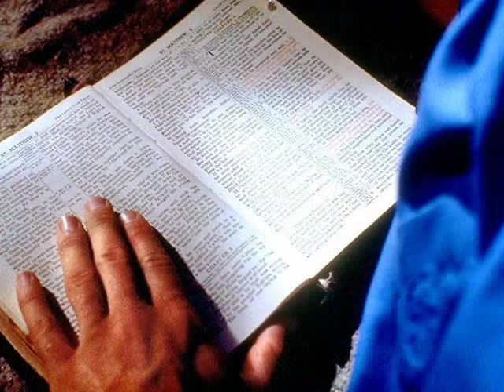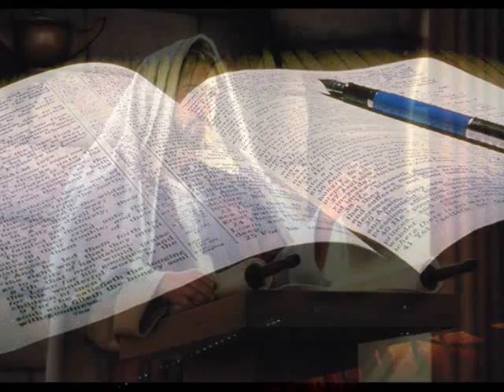Editorial: Frases Feitas | Pastor Paulo Lutero de Mello | Devocional e Reflexão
Vale muito mais criar do que utilizar-se de algo já feito. Neste Editorial o Pastor Paulo Lutero de Mello nos ensina a fazer como Jesus, que não usava de frases feitas e sim, usava de sua própria sabedoria. Com base nas Escrituras Sagradas, assim também podemos agir e ser bênção nas mãos de Deus para muitos.